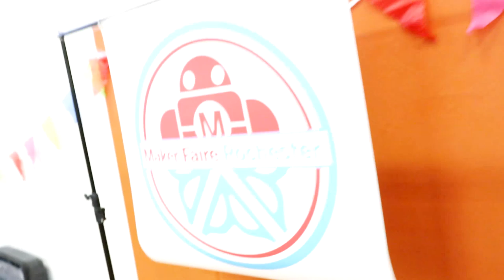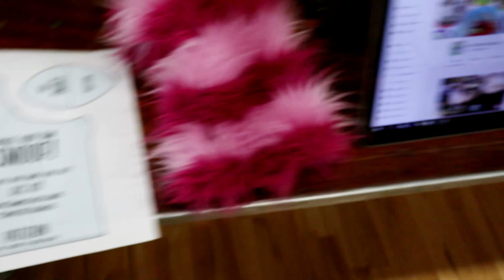I'm going to Maker Faire!!!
November 23! In Rochester, NY!

Cube & Rectangular
Foam Type: Dry Fast (2.15 lb)
Firmness: Medium
Length: 24 inches
Width: 48 inches
Height: 1 inch

Vlog Camera- Canon 80D:

Wide angle lens- Canon EF-S 10-22mm:

Favorite lens: Canon 50mm 1.2:

Mid Range Lens- Canon 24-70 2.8:

Main Mic- Rode VideoMicPro:

Backup Mic:

The BEST Tripod:

Time-lapse and POV Camera- GOPRO Hero5 Black:

Recommended Camera starter kit: